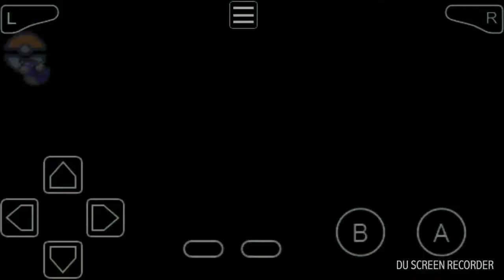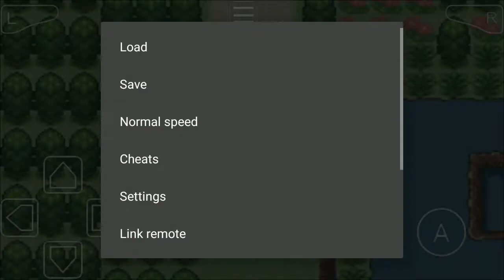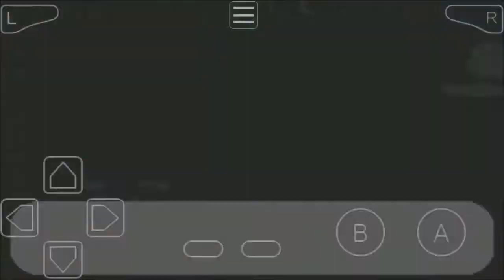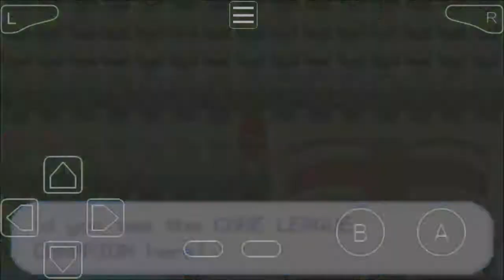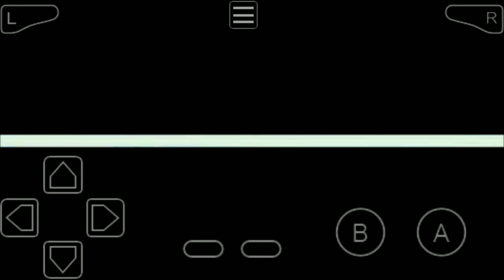THROUGH THE FOREST!!! || Pokemon Dark Rising Noob Playthrough Episode 2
Hello Outsiders! I am here with a brand new season of noob playthrough! For this playthrough I will be playing Pokemon Dark Rising! But in this series, I will be trying to fill the entire episode with commentary!